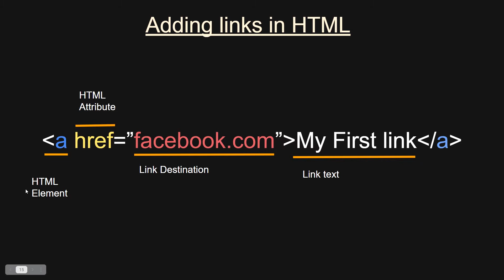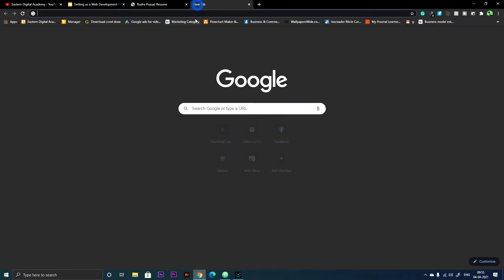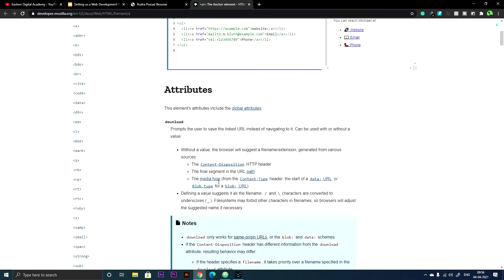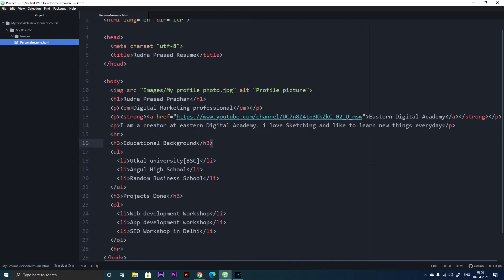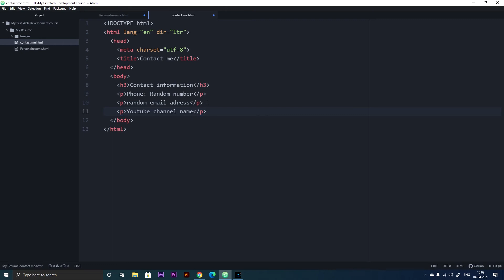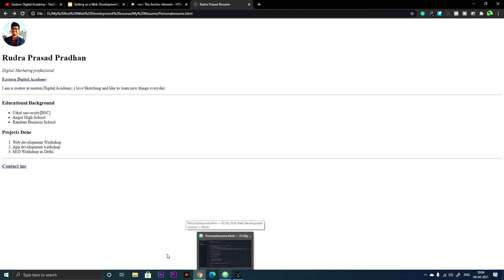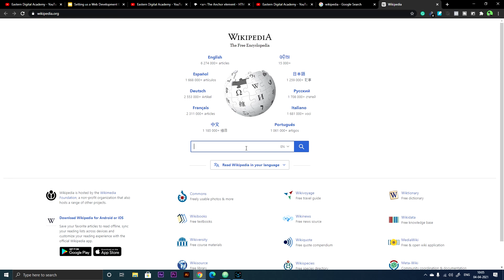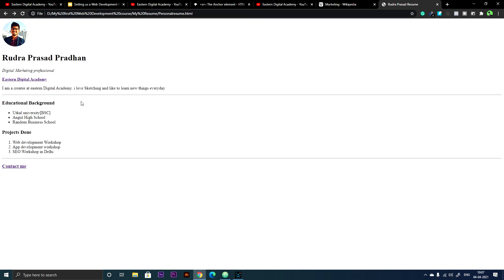How to create hyperlinks and anchor tags in HTML?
Hi Everyone, in this video, I have shown how you can add links in HTML. Adding links in HTML is one of the most important parts because adding links and connecting web pages is what makes HTML a markup language. After watching this video you will be able to create your own hyperlinks using Anchor tags.